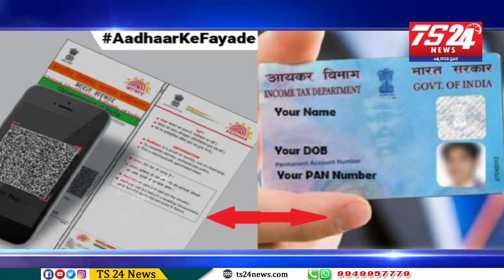Sbi Zero Balance Account Opening Process | Sbi Insta Savings Account |TS24 News